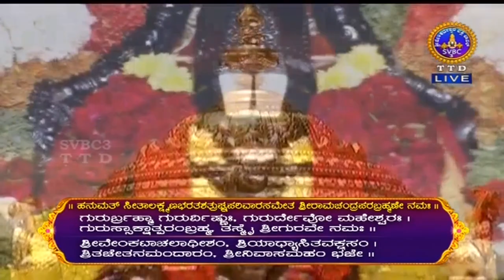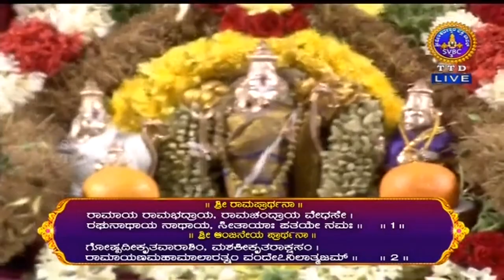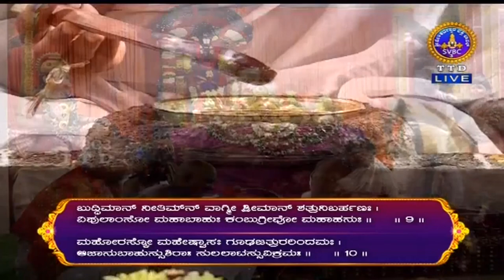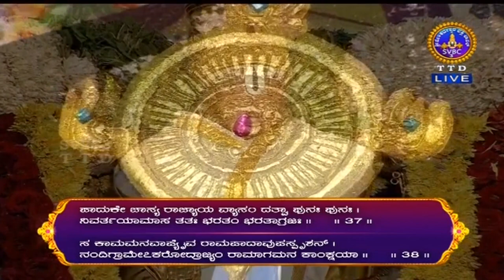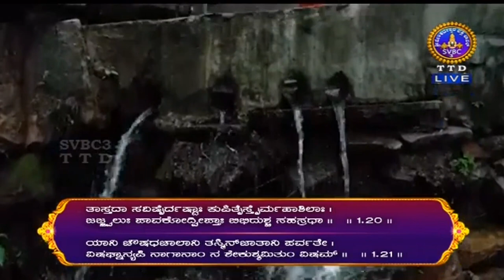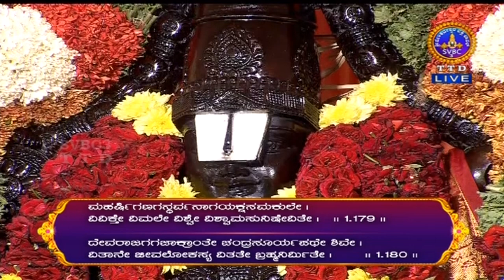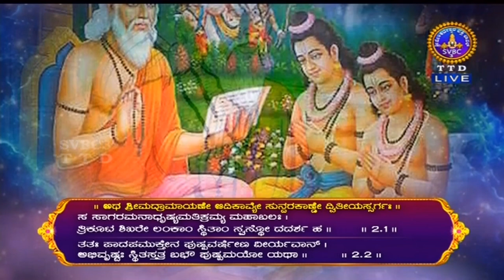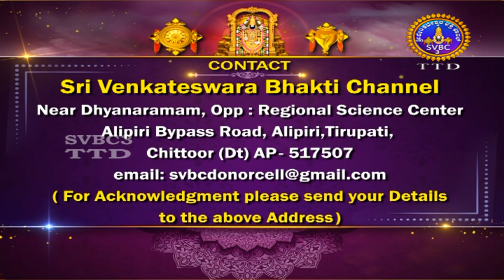Sampoorna Sundarakanda Akhanda Parayanam | Dharmagiri | Sarga 01 & 02 | 02-06-2024 | SVBC3 Kannada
Sampoorna Sundarakanda Akhanda Parayanam || Dharmagiri || Sarga 01 & 02 || Tirumala || 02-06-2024 ||  SVBC3 Kannada || SVBC TTD